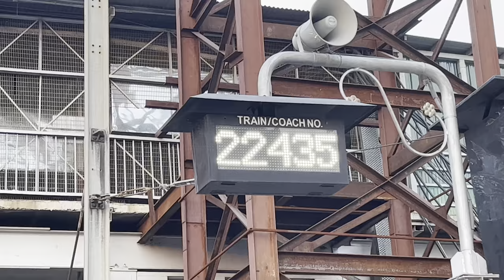kanpur Central pe surprise dediye didi ko ❤️ | vlog 05 | Anurag Verma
kanpur central pe maasi rone lagi aur is bacche ne humhara picha kyu kara platform se car tak ??